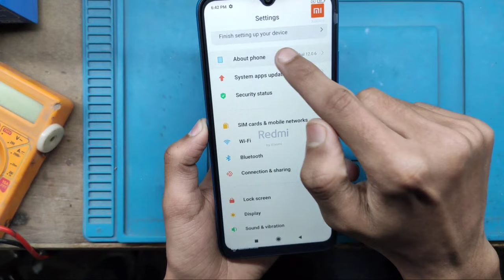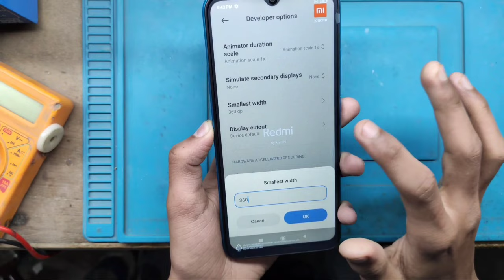Redmi 9Power,9i,9activ,9,9ASport,9A DPI Option on Freefire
📌Fix Any Mobile Problem Via Remot Services😎
📌Paid Work 10-100💲
📌Payment - madrishav@ybl

Support
UPI ID👇
madrishav@ybl

Businesses:-